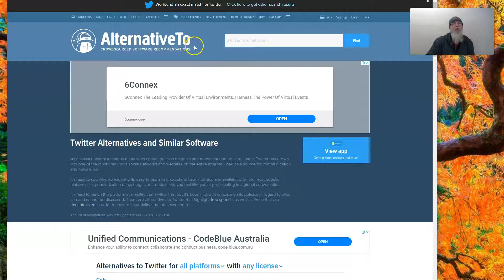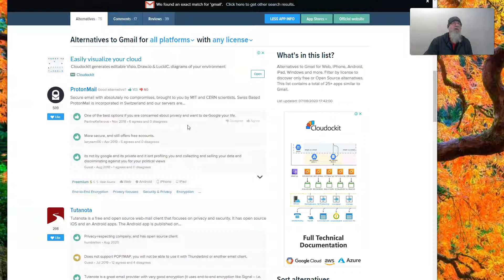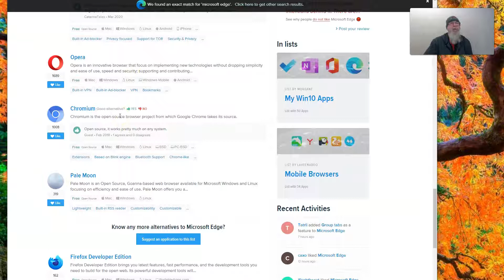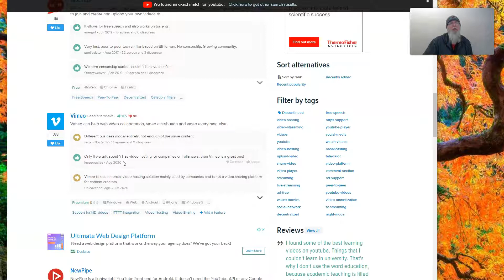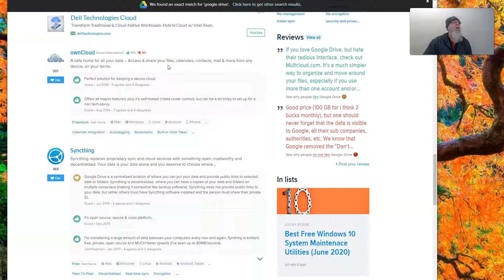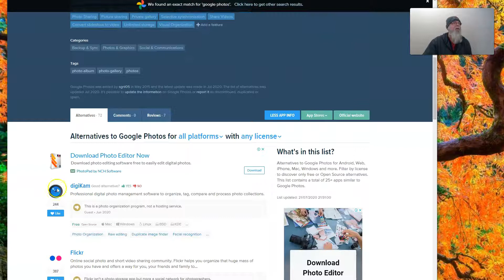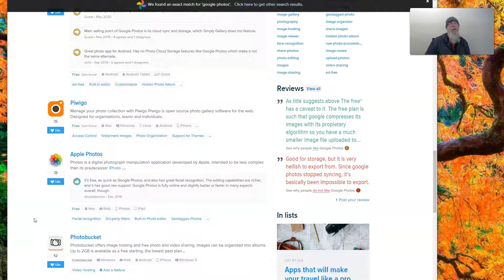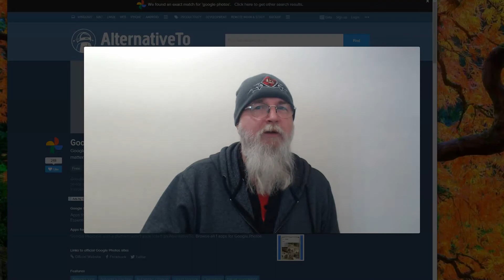How to become Anonymous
Sick of FaceBook and Google? Here's how to become anonymous, along with alternatives for all the stuff you currently like using.